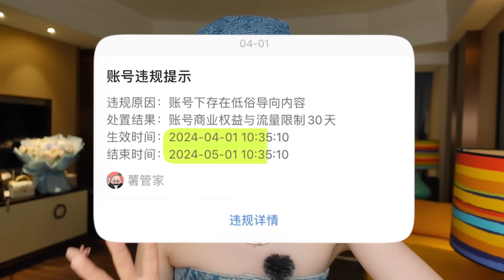Pedophilia in China | Why Chinese Girls Want to Look Like Children?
Hii! In this video I will go through a recent trend in China on children's aesthetics. Looking and acting like a child is glorified.
Baby needles, baby bottles, baby teeth… What's next? Are these adult women going to pee in their pants as the next move to become a baby?
It is not simply Western Lolita style, or Japanese Kawaii, or Korean Aegyo, this is something new! And this is more ridiculous that you have ever seen about the "cute" culture, because this trend is getting mainstream.